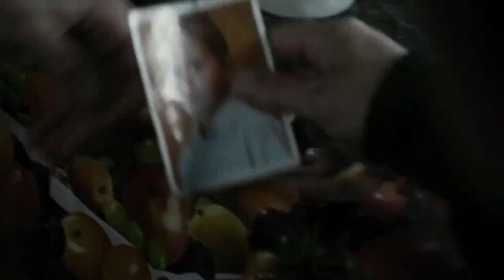Cinema News - 9 Marzo 2015 - Suicide Squad - Avengers Age of Ultron - Cenerentola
Ben trovati all'appuntamento con Cinema News, il nuovo settimanale di informazione cinematografica di Everyeye. Di volta in volta vi proporremo le news più scottanti e le uscite al cinema più interessanti. Questa settimana: tantissime novità sui cinecomic più attesi e i nuovi progetti di Jennier Lawrence e Leonardo Di Caprio. Infine i film in sala: The Search e Cenerentola.
Voce : Enrico Borsari